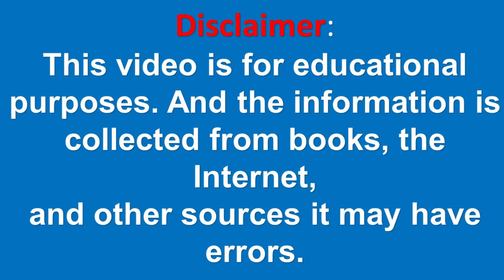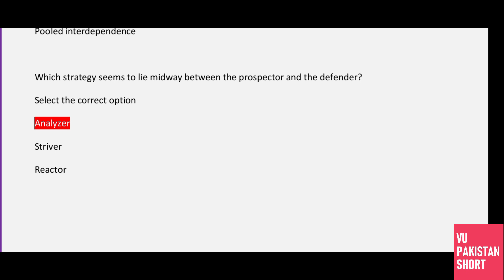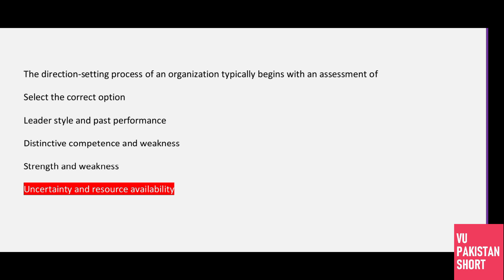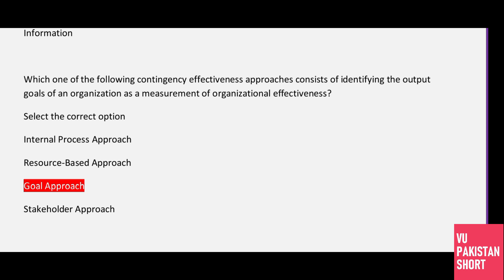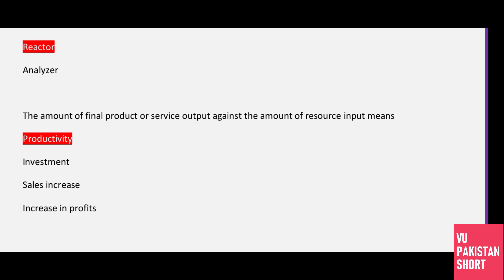MGT504 Solved MCQs for Mid Term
This is MGT504 solve Mcqs for mid-term. MGT504 Practice MCQs are helpful in the preparation of virtual university mid-term examinations. in this video, I have shared with you some of the important and solved MGT504 for the mid-term review of the virtual university of Pakistan. MGT504 one of the introductory courses of the virtual university of Pakistan and generally it is an easy course. but many students are confused about this course and consider it a difficult course because of their background most of the students don't have a commerce background and just because this course is too difficult for them they face too many difficulties in this course MGT504. so in this video, I have discussed the important MCQS of the MGT504 midterm examination of the virtual university of Pakistan. These MCQs will help you in preparation for the MGT504. midterm examination of the virtual university of Pakistan